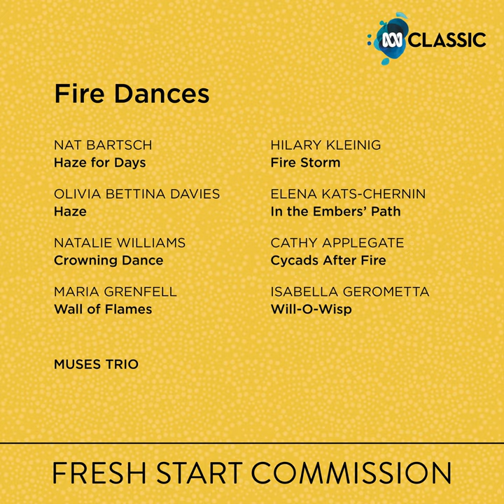Haze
Haze · Muses Trio · Olivia Bettina Davies

Fire Dances

Co Producer: Lucas Burns
Mixing Engineer, Mastering Engineer: Virginia Read
Recording Engineer: Costa Zouliou